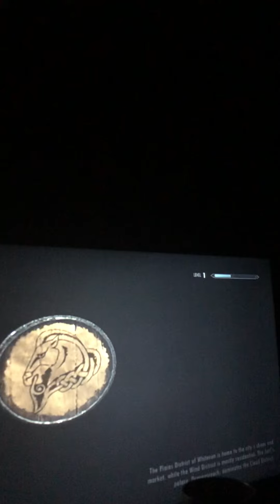🎥 Skyrim: theelderscrolls Gameplay Clip! 😺 🎬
I made it pretty far too, holy shit!! I tried to do the right thing with that one guy but he called me a fucking: “fool” and ran away with the Golden-Claw, I got him though, don’t worry. youshouldseetheotherguy 🤕 lmao